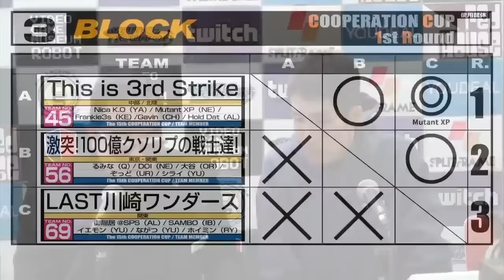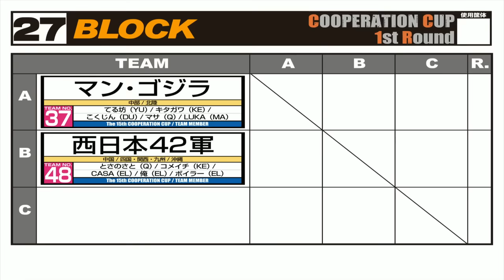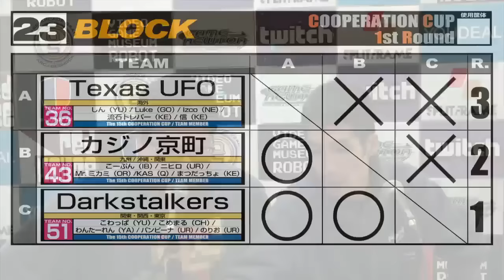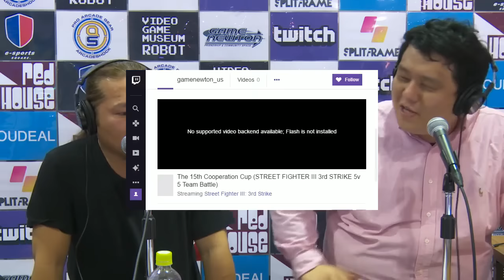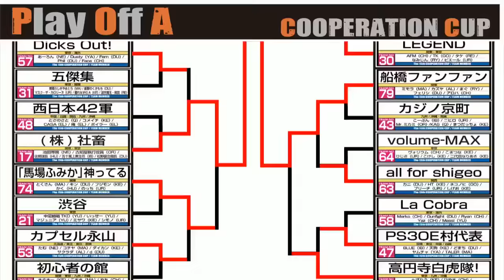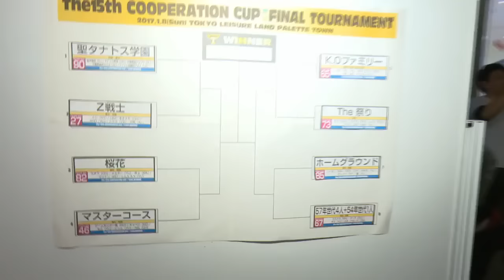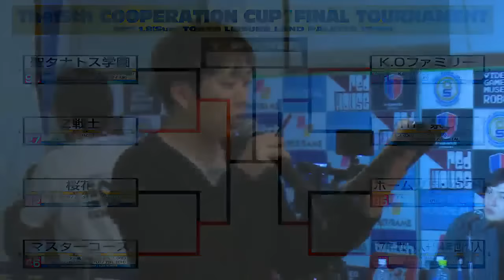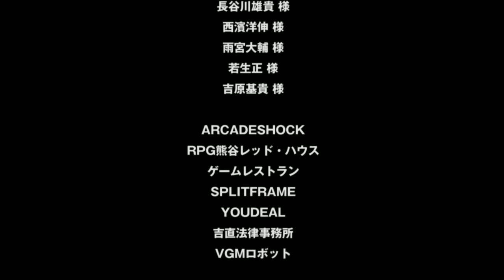【ストⅢ3rd】 クーペレーション - 15th - Cooperation Cup 2017 ENG 【SFⅢ3rd】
[08/01/2017]

[1st Round 1st turn]
00:04:00 Master Course vs. Panasuno!
00:22:15 Tomishiken dainigun vs LEGEND
00:42:55 Master Course vs. Last Dinosaur
00:47:15 Origin Bentou (Minami-Urawa BIG ONE shiten) vs. Konnichiwa GameInn Kakeo-ten desu
00:54:25 LAST Kawasaki Wonders vs. Gekitotsu! 100 oku Kusoripu no senshitachi!
00:56:15 Last Dinosaur vs. Panasuno!

[1st Round 2nd turn]
01:30:55 Tokai Saikyo Gouki vs. Kouenji Hakkotai!
01:46:55 Baba Mikado vs. Maruyama Gundan
02:03:50 Koutetsu no Ginga vs. Tekken 5
02:21:10 Uraken (GO) vs. Tarou (UR)
02:23:45 MOV (CH) vs. Tarou (UR)
02:27:10 Uraken (GO) vs. MOV (CH)

[1st Round 3rd turn]
03:00:25 Class of 1999 vs. Chou Makai Shura
03:12:55 Shibuya vs. Temma Kokusai keisatsu
03:26:55 Oi, Goto! vs. 57 nen sedai yonin + 54 nen sedai hitori
03:38:15 Shoshinsha no tachi vs. Class of 1999
03:38:38 Casino Kyomachi vs. Darkstalkers
03:45:10 Shoshinsha no tachi vs. Class of 1999
03:48:40 57 nen sedai yonin + 54 nen sedai hitori vs. Heaven Net Kanazawa
03:49:50 Texas UFO vs. Darkstalkers

[2nd Round]
04:31:15 Sei Thanatos gakuen vs. BM Jiro ~Shinjuku MORE~
04:50:15 Man Godzilla vs. Home Ground
05:10:20 LALA vs. Darkstalkers
05:11:30 Chou Makai Shura vs. Master Course
05:25:20 Baba Mikado vs. Home Ground
05:44:30 Ouka vs. Okahoshi

[PLAY-Off A]
06:31:55 Kamata (MA) vs. Tori (DU)
06:32:40 Heikichi (MA) vs. Munakata (OR)
06:33:40 TAX (EL) vs. Zodd(UR)
06:35:15 Mami (MA) vs. Eda (CH)
06:36:00 *** (CH) vs. Matsuno (DU)
06:37:20 TAX (EL) vs. Eda (CH)
06:39:20 *** (KE) vs. Matsuno (DU)
06:40:40 Eda (CH) vs. Munakata (OR)
06:42:55 Matsuno (DU) vs. Eda (CH)
06:55:05 Mimora (MA) vs. Pierre (UR)
06:47:50 Matsuno (DU) vs. Mimora (MA)

[PLAY-Off B]
06:58:30 Deshiken (KE) vs. Haeki (MA)
07:00:00 Kokujin (DU) vs. Umezono (CH)
07:01:05 Dot (GO) vs. Hyacinth (YU)
07:03:15 Terunosuke (AL) vs. Ruu (UR)
07:04:25 Deshiken (KE) vs. Chance (MA)
07:06:25 Yuurei (YA) vs. Kokujin (DU)
07:08:45 Deshiken (KE) vs. Kokujin (DU)
07:10:50 Ruu (UR) vs. Derun (YU)
07:11:55 Mimora (MA) vs Tominaga (MA)
07:16:35 Ruu (UR) vs Kokujin (DU)
07:19:30 Tominaga (MA) vs. Kokujin (DU)
07:22:15 Ruu (UR) vs. Tominaga (MA)
07:27:55 Pierrot (RE) vs. Kitagawa (KE)
07:30:50 Pierrot (RE) vs. Boss (YU)
07:33:10 Boss (YU) vs. Kitagawa (KE)

[Quarter-finals]
[08:11:15 Z Senshi vs. Sei Thanatos Gakuen]
5-1
Tokura (Yang) vs. Akagaeru (Alex)
Tokura (Yang) vs. Tempura (Dudley)
CBZ|Onuki (Chun-Li) vs. Tempura (Dudley)
CBZ|Onuki (Chun-Li) vs. Aoi (Urien)
CBZ|Onuki (Chun-Li) vs. Sei (Elena)
CBZ|Onuki (Chun-Li) vs. Thanatos (Oro)

[08:26:15 Ouka vs. Master Course]
2-5
Shintarou (Yun) vs. Game Center Arashi (Gouki)
Shintarou (Yun) vs. Kyabetsu (Ken)
Raoh (Chun-Li) vs. Kyabetsu (Ken)
Matsuken (Ken) vs. Kyabetsu (Ken)
Matsuken (Ken) vs. Nitto (Yun)
Inoue (Makoto) vs. Nitto (Yun)
Mester (Yun) vs. Nitto (Yun)

[08:46:00 The Matsuri vs. K.O Family]
1-5
zako (Alex) vs. Hirai (Ken)
Shinta (Yun) vs. Hirai (Ken)
Shinta (Yun) vs. K.O (Yang)
F (Dudley) vs. K.O (Yang)
Dekoi (Gouki) vs. K.O (Yang)
Nishikawa (Yang) vs. K.O (Yang)

[08:59:20 Home Ground vs. 57-Nen Sedai Yonin + 54-Nen Sedai Hitori]
2-5
Saru (Yun) vs. Match (Gouki)
Saru (Yun) vs. Furo (Yang)
Saru (Yun) vs. Tominaga (Makoto)
Vanao (Ryu) vs. Tominaga (Makoto)
Haitani (Makoto) vs. Tominaga (Makoto)
Momochi (Yun) vs. Tominaga (Makoto)
MOV (Chun-Li) vs. Tominaga (Makoto)

[Semi-finals]
[09:18:45 Z Senshi vs. Master Course]
5-2
Genki (Alex) vs. Game Center Arashi (Gouki)
Kuni (Ryu) vs. Game Center Arashi (Gouki)
Kuni (Ryu) vs. Moto (Yun)
Kuni (Ryu) vs. Kyabetsu (Ken)
Kuni (Ryu) vs. Nitto (Yun)
CBZ|Onuki (Chun-Li) vs. Nitto (Yun)
CBZ|Onuki (Chun-Li) vs. Rikimaru (Chun-Li)

[09:39:10 57-Nen Sedai Yonin + 54-Nen Sedai Hitori vs. K.O Family]
5-3
Match (Gouki) vs. Hirai (Ken)
Match (Gouki) vs. Kashi (Ken)
Match (Gouki) vs. K.O (Yang)
Match (Gouki) vs. RX (Urien)
K (Chun-Li) vs. RX (Urien)
K (Chun-Li) vs. Yakkun (Yun)
Furo (Yang) vs. Yakkun (Yun)
Boss (Yun) vs. Yakkun (Yun)

[Grand Final]
[10:12:30 Z Senshi vs. 57-Nen Sedai Yonin]
5-3
Tokura (Yang) vs. Furo (Yang)
Tokura (Yang) vs. Tominaga (Makoto)
Kuni (Ryu) vs. Tominaga (Makoto)
Kuni (Ryu) vs. K (Chun-Li)
SHO (Yun) vs. K (Chun-Li)
SHO (Yun) vs. Match (Gouki)
SHO (Yun) vs. Boss (Yun)
Genki (Alex) vs. Boss (Yun)